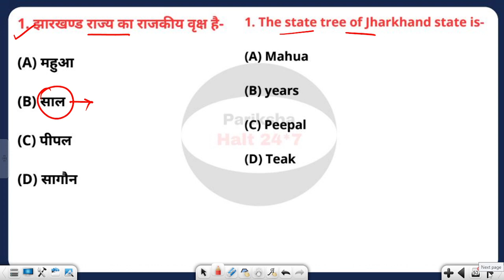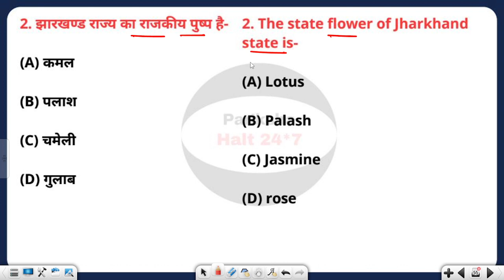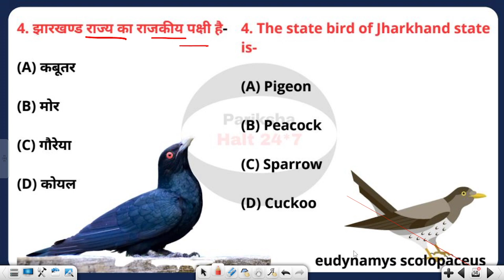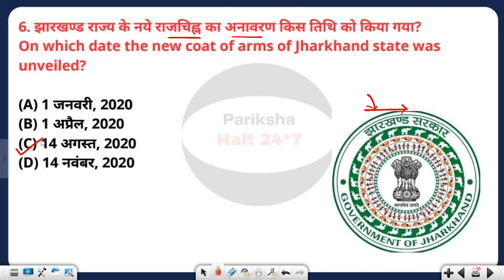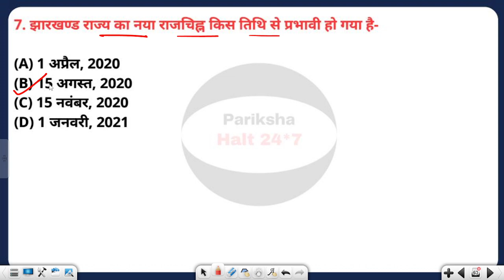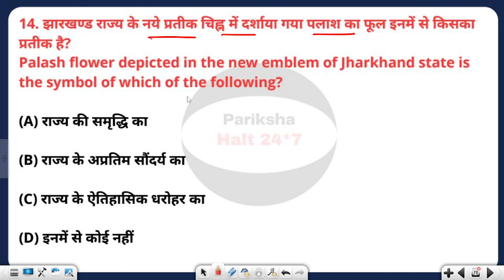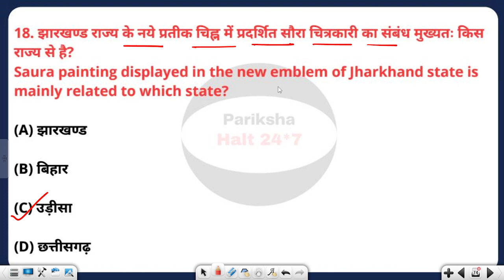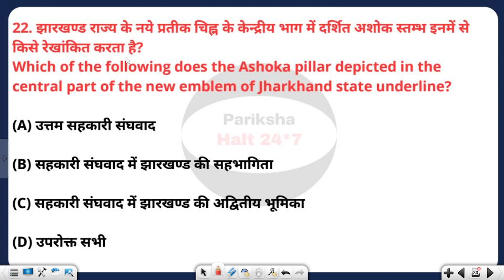महासंग्राम 2.0 || 5000+ MCQ || DAY-2 || JHARKHAND GK MCQ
महासंग्राम 2.0 || 5000+ MCQ || DAY -2 || JHARKHAND GK MCQ || राजकीय प्रतीक
महासंग्राम 2.0 || 5000+ MCQ || DAY-1 || JHARKHAND GK MCQ

उड़ान झारखंड वस्तुनिष्ठ 8700+ || महासंग्राम 30 दिनों का DAY-1 || JHARKHAND GK MCQ
झारखण्ड इतिहास || udaan objective|| उड़ान वस्तुनिष्ठ 8000+PART-1 || JHARKHAND GK MCQ

Jharkhand mcq questions

jharkhand mcq

jharkhand mcq questions in hindi

jharkhand mcq book

jharkhand mcq ssc cgl

jharkhand mcq best book

Jharkhand vastunisth manish ranjan

jharkhand vastunisth

jharkhand vastunisth udan

jharkhand vashi

jharkhand vasundhara mela

jharkhand vasa andolon

jharkhand vasudha

jharkhand ka vasundhara ka mela

chaibasa jharkhand

jharkhand objective question

jharkhand objective book

jharkhand objective

jharkhand objective best book

jharkhand objective question

in hindi

objective jharkhand manish ranjan

udaan jharkhand objective book

jharkhand udaan objective

jharkhand ke parv tyohar

jharkhand ke parv tyohar mcq

jharkhand ke parvat

jharkhand ke parv

jharkhand ke parv tyohar trick

jharkhand ke parvat pathar

jharkhand ka parv

jharkhand ke pahad parvat

jharkhand ka trikut parvat

jharkhand ka sabse uncha parvat

jharkhand history

jharkhand history by khan sir

jharkhand history in english

jharkhand history for jssc

jharkhand history for ssc cgl

jharkhand history by smriti

jharkhand history by smriti mam

jharkhand polity in hindi

jharkhand polity

jharkhand polity mcq

jharkhand polity in english

jharkhand polity question

jharkhand polity for ssc cgl

jharkhand polity by udit sir

jharkhand police jssc

jharkhand polity for jssc

jharkhand geography for jpsc and jssc

jharkhand geography in hindi

jharkhand geography jssc

jharkhand geography by khan sir

jharkhand geography jpsc

jharkhand geography by smriti

jharkhand geography mcq

jharkhand geography in english

jharkhand geography gk in hindi

jharkhand mcq questions

jharkhand mcq

jharkhand mcq book